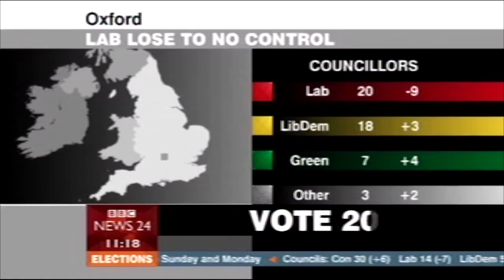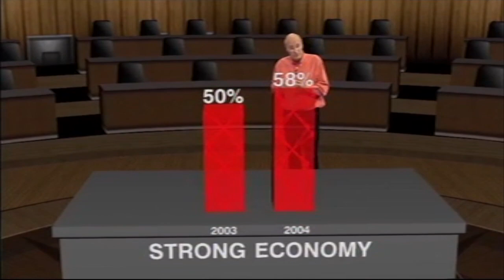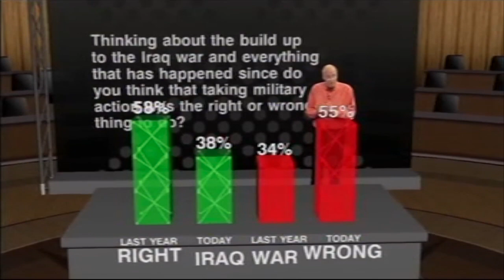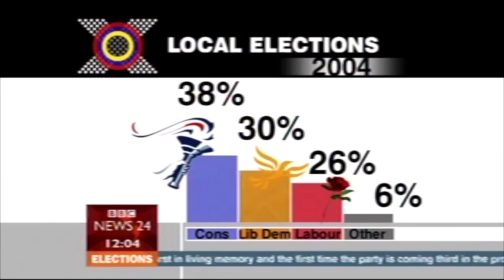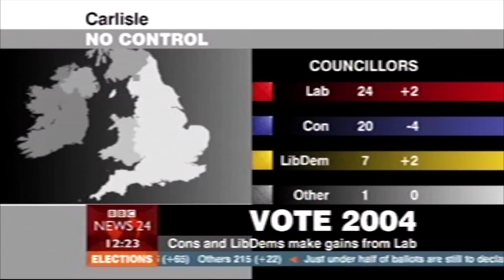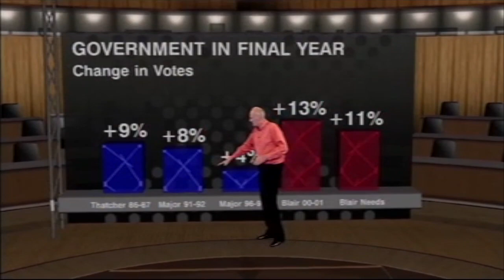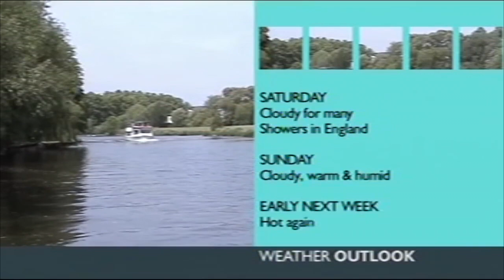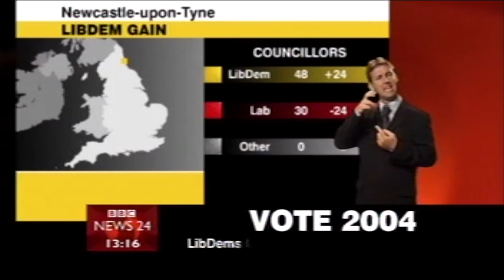Election 2004: BBC News 24 Friday morning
Two hours from BBC News 24's coverage of the 2004 local elections, from Friday 11 June - presented by Carrie Gracie and Philip Hayton. Peter Snow gives some updates.

Correspondents include Guto Harri, Mark Denten, Peter Lane, Sian Lloyd, Judith Moritz. Outside experts giving their views include Tony Travers, John Curtice and James Morris.

Politicians interviewed include: John Reid, Donald Anderson, David Blunkett, Nick Brown (Labour), Michael Howard and Caroline Spelman (Conservatives), Charles Kennedy and Ed Davey (Liberal Democrats),
Roger Knapman (UK Independence Party), and Jean Lambert (Green Party).